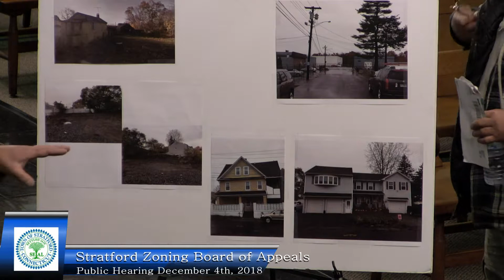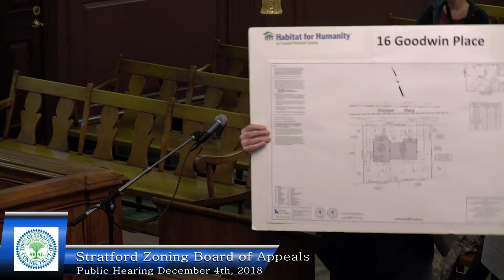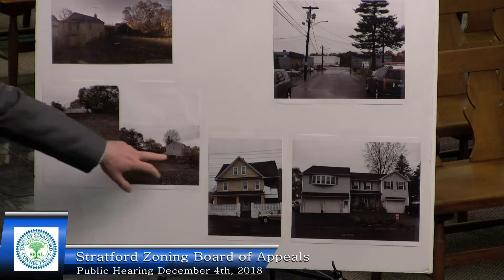Stratford Zoning Board of Appeals 10/04/2018